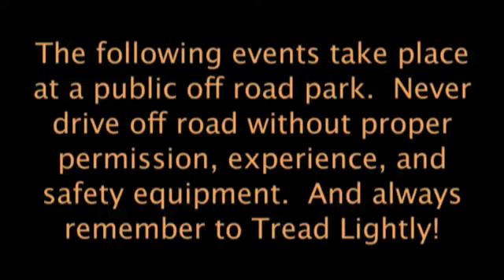GLJT Bash 2008 05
GLJT Summer Bash 2008